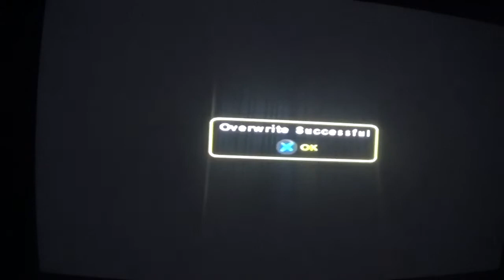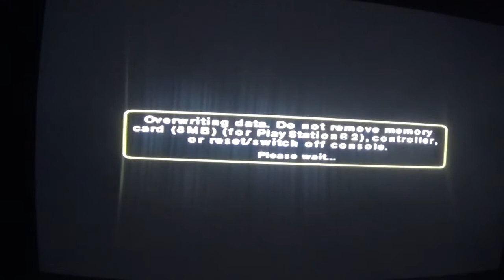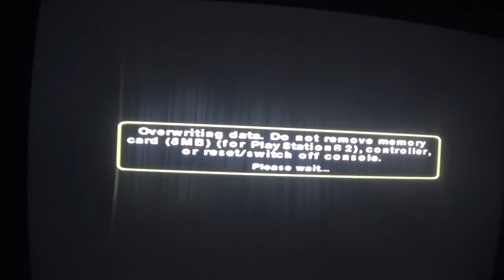curious george walkthrough part 2